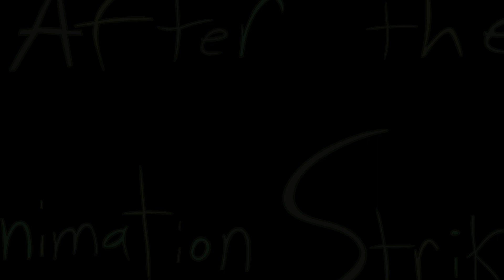Land of Toons: The Artist Struggle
Ark Scales gets accepted into an elite artist guild. However the Artist guild has a very different view about TRUE ART. Also they're all Hoppits (Rabbits). Can the leader of the guild (Bonnie Rabbiuet) persuade her people that not all great artist have to be Hoppits, can Ark teach her that cartoons can be art, IS THE EARTH FLAT, do you care?

Credits:
     Created by--
             Guy Singer II, Olive Odor, Ark Scales
     Voice peeps--
             Olive Odor = Megan Sciancalepore
             Ark Scales, Hoppit crowd = Guy Singer
             Bonnie Rabbiuet, Hoppit crowd = Josse Farmer
           Al Bowlly = Try to Forget

Special thanks to the Voice actors, Durgon Horn, and those who helped me through this episode. Also Space Ghost.